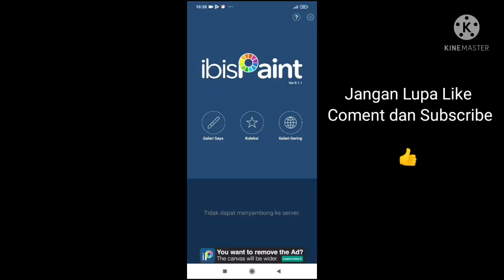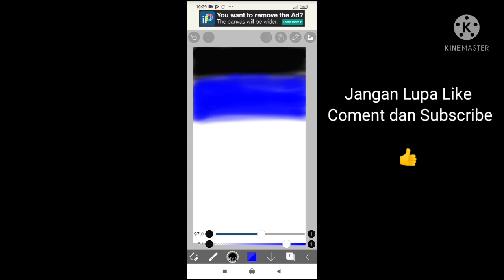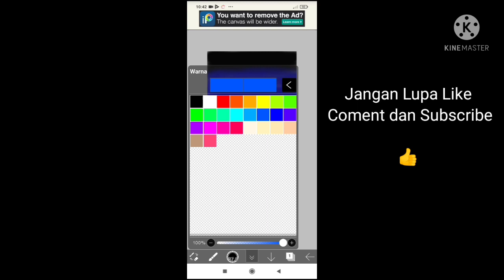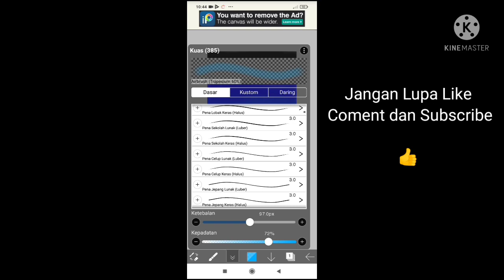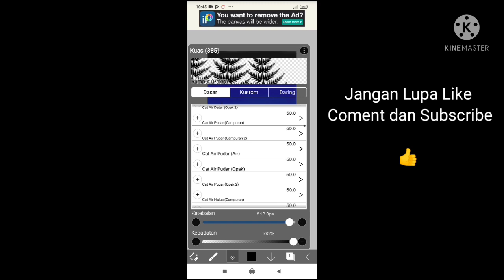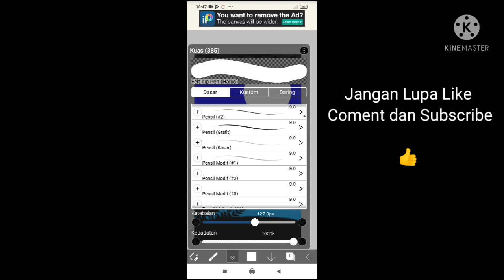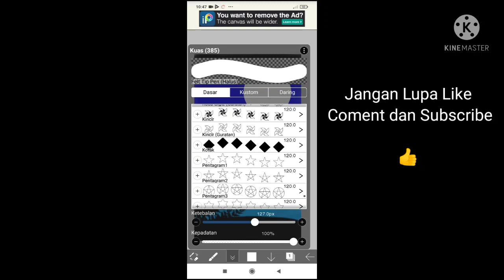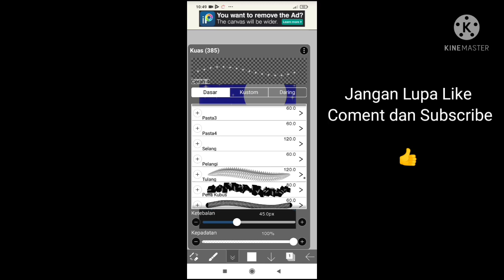Tutorial Cara Menggambar Pemandangan Malam Hari 🌌 😘 dengan mudah dan simpel by Revi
Tutorial Cara Menggambar Pemandangan Malam Hari 🌌 😘 dengan mudah dan simpel by Channel Revi

Halo semuanya, semoga kalian dalam keadaan sehat semua ya 🙏😊

Hari ini aku buat tutorial cara menggambar pemandangan malam hari dengan mudah dan simpel

Semoga bisa membantu kalian semua 🙏

Tunggu Video berikut nya di Channel Coco Jelly 😘